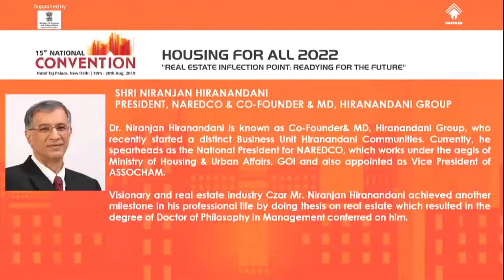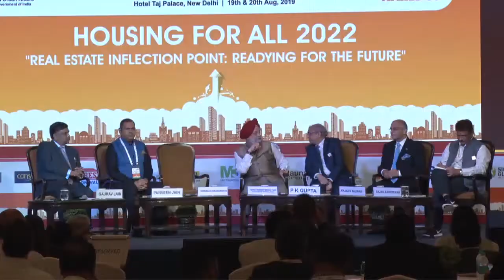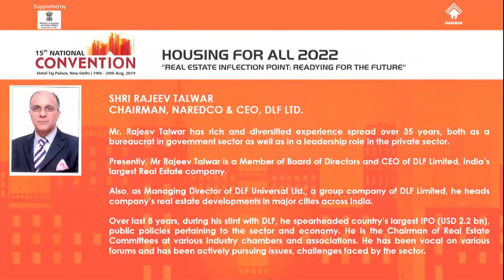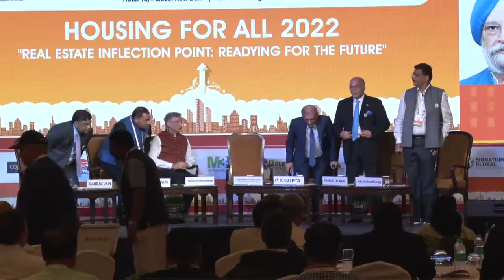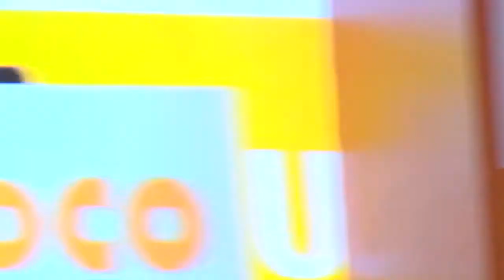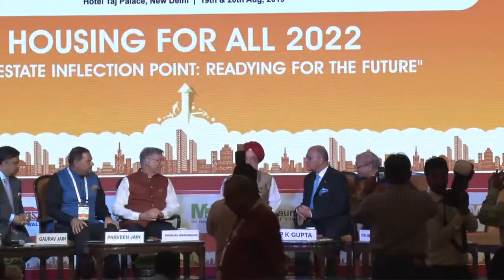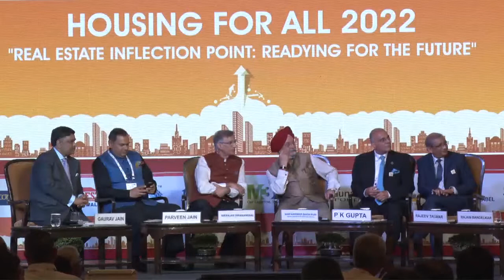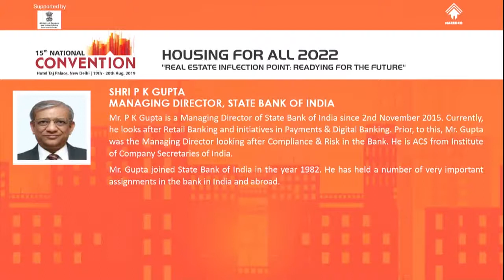Inaugural Session ( Day 2 ) - 15th National Convention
NAREDCO organised its 15th National Convention on 19th and 20th August 2019 at Hotel Taj Palace , New Delhi.